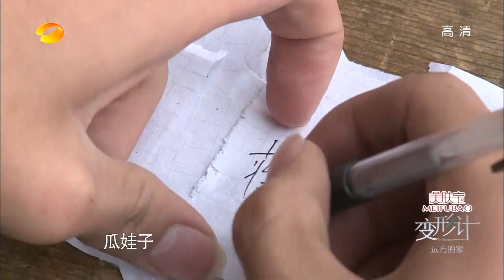《变形计》看点 X-change 11/10 Recap: 蒋伟自制浴室洗澡引来村民围观-Zhang Wei DIY Bath Facility【湖南卫视官方版】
《变形计》看点 - 12天没洗澡让来自城市的少年无法忍受，蒋伟决定自己动手建个简易浴室畅畅快快的洗个澡。
X-change 11/10 Recap: Zhang Wei makes a bath facility as he has not taken a shower in 12 days.

【湖南卫视《变形计》第十季】 冲动阔少杨健帆是否能理解父母的苦心？厌学成都娃蒋伟是否能重返校园？城市是否是阳光暖男小兴心中的样子？TFBOYS为节目献声，三只究竟说了神马？11月3日晚22点湖南卫视 带你见证继《远山的抉择》后的远山二部曲《远方的家》！
Hunan TV “X-change” Season 10: Can teenager Yang Jian Fan understand his parents’ thoughts? Can Jiang Wei go back to school? Is the city like how sunshine boy Xiao Xing’s thoughts? TFBOYS also shares their ideas for this season. Watch Hunan TV’s latest X-change Season 10 series “Far away from Home” on November 3rd at 10p.m.
变形计是一档生活类角色互换纪实栏目，号称"新生态纪录片"。 更新时间：每周一 请锁定每周一晚上10点收看变形计第九季。

湖南卫视《变形计》第十季全集【官方版1080P超清全集】